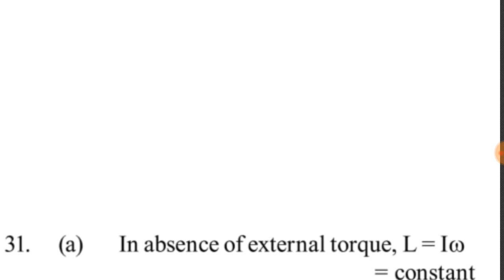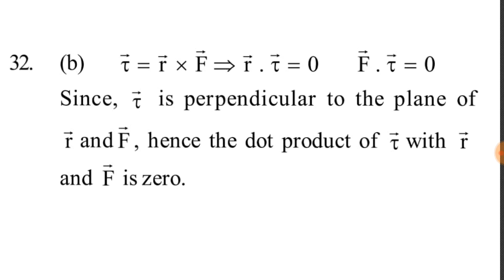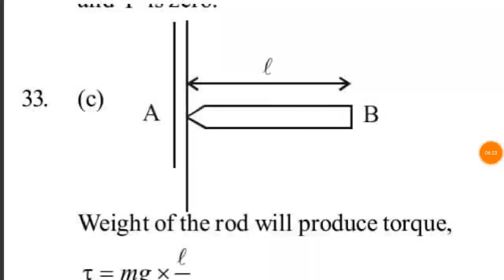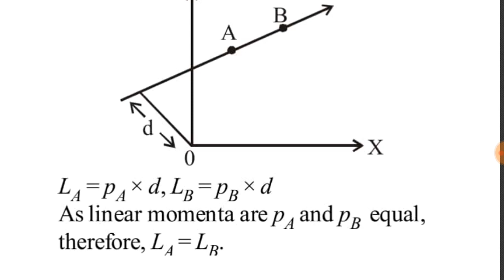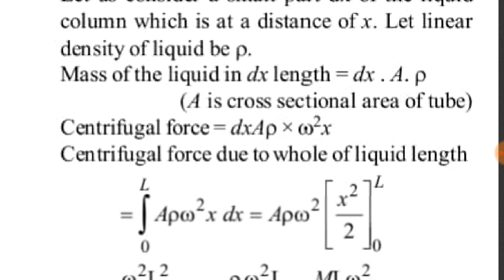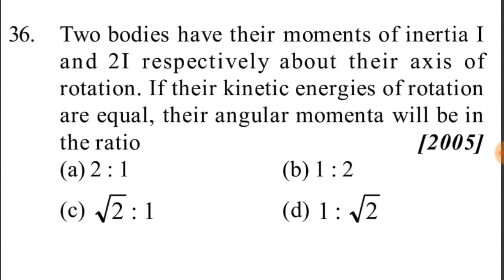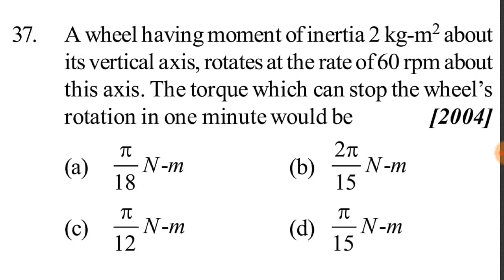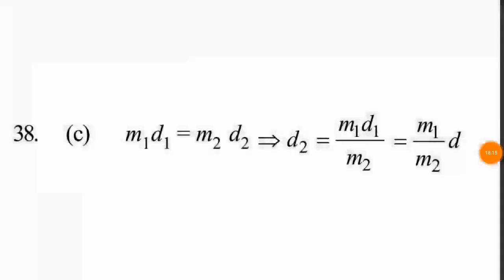Rotational motion part 3 previous years questions with explanations